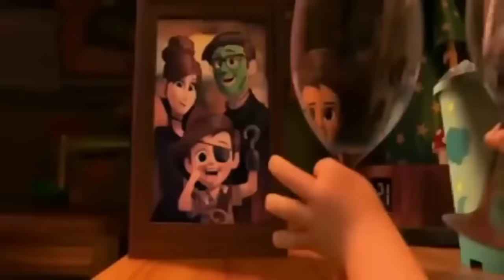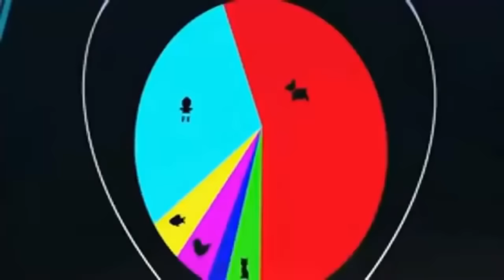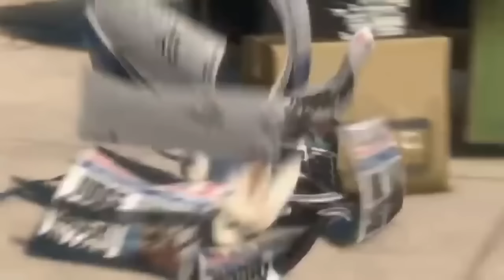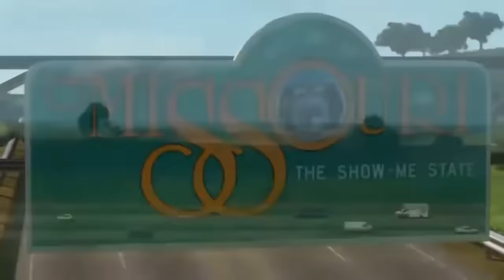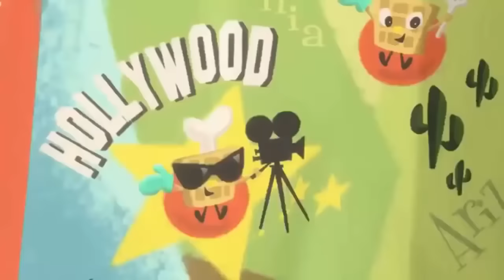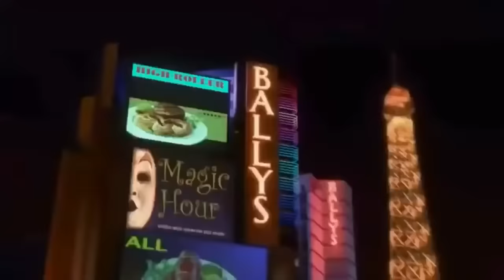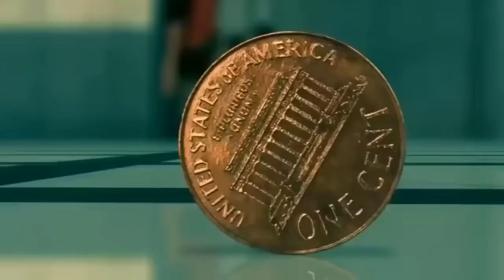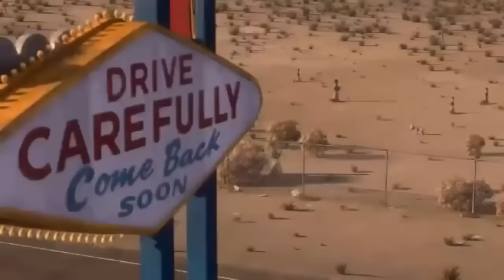The Boss Baby Full Movie in English Animation Movies Kids New Disney Cartoon 2019 YouTube